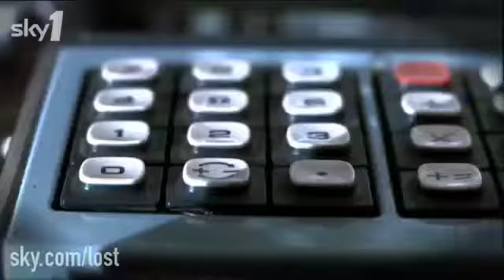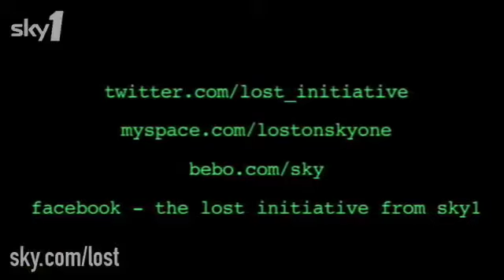The Lost Initiative - Episode 22 - 'Dead Is Dead' (Midweek)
Iain Lee, Geeky Tom and Paul Terry discuss more about the Season 5 episode, 'Dead Is Dead'.